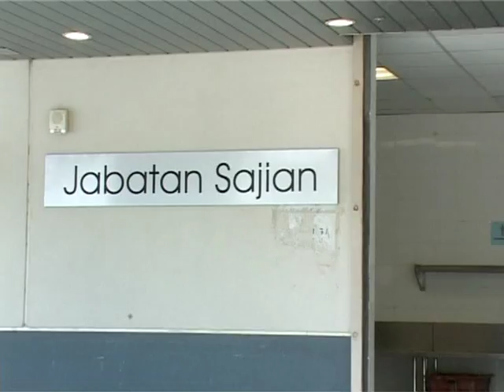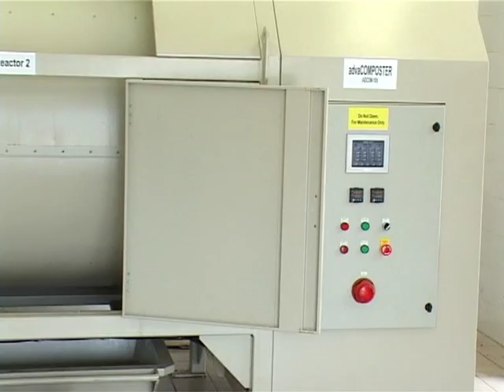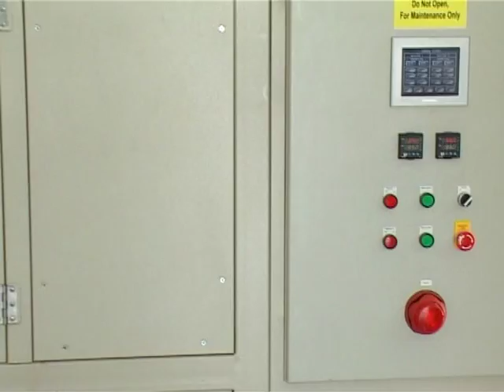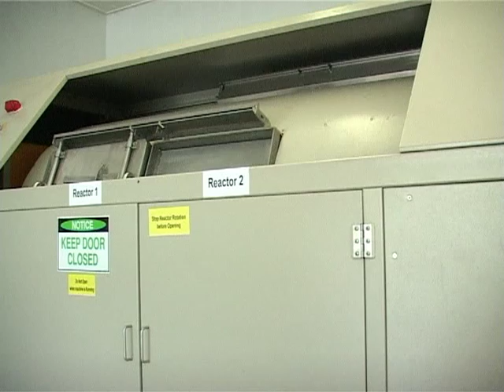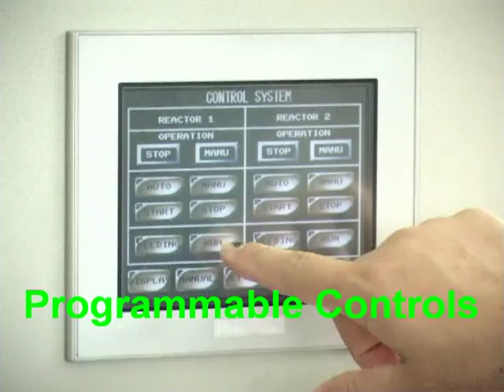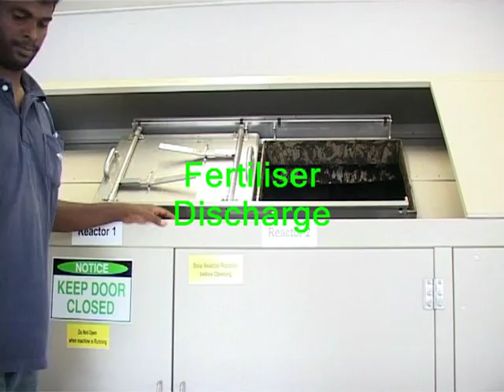advaCOMPOSTER thermophilic aerobic digester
Advanced accelerated thermophilic aerobic digester (TAD) for recycling organic waste. The video show the very first operation. It produces granular fertiliser or dried feed meal as the end product. It is usable as pre-processing (volume reducer) or post-processing (pelletizer/ sanitizer) for anaerobic digester and other emerging technologies. Independently usable as composter, volume reducer, blender, dryer and microwave sterilizer.
It can process sludge, effluent, food waste, fish/ shellfish waste and anything biodegradable in quickest processing time. The technology is scalable for meeting any volume capacity.